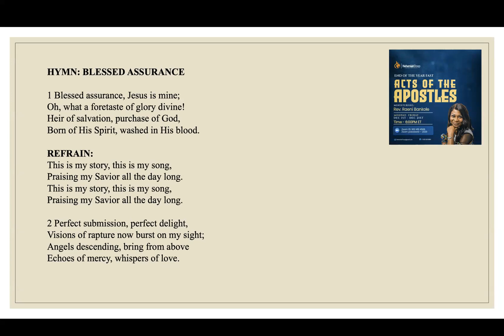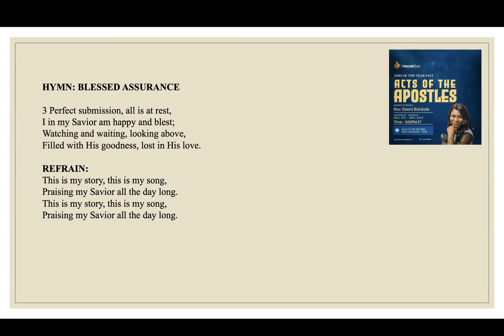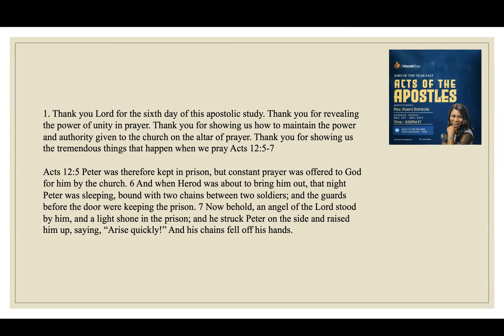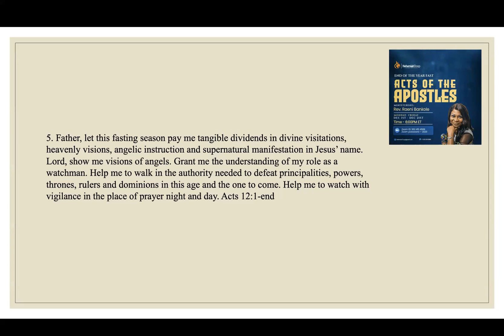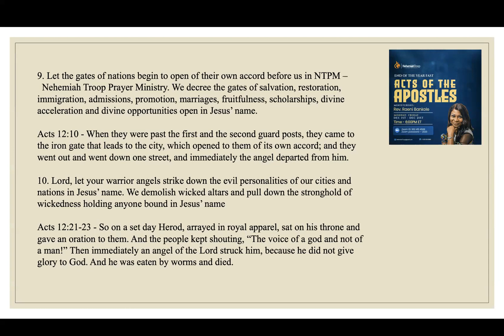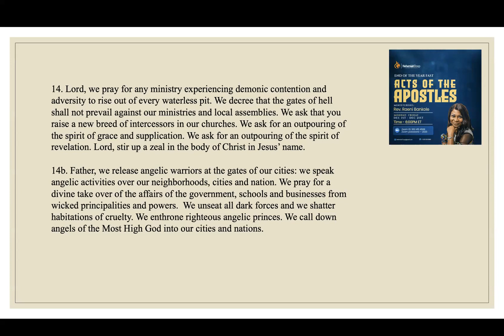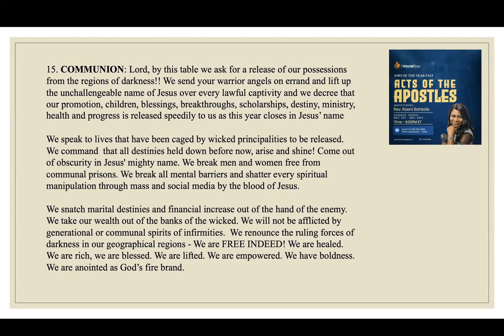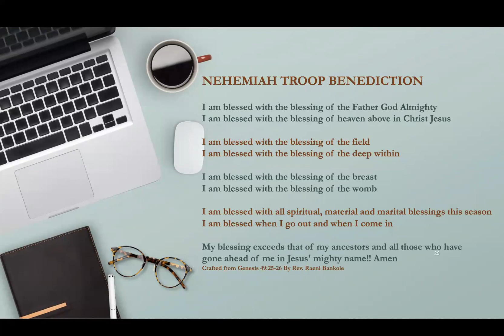DAY 6 - ACTS OF THE APOSTLES By Pastor Raeni Bankole